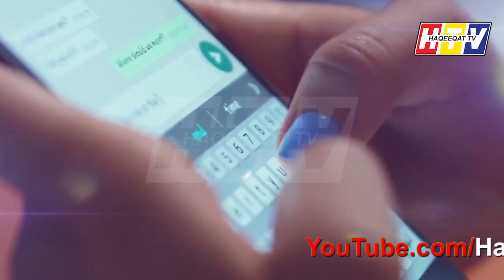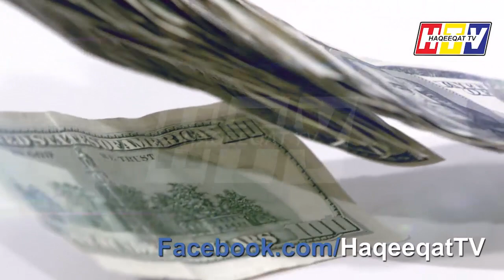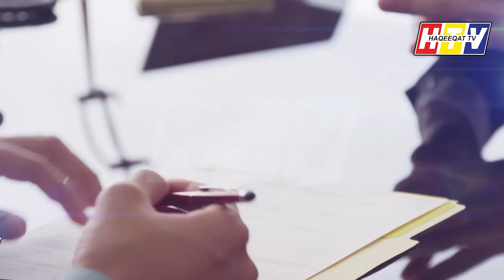Dheel or Deal Imran Khan has Decided the Future of Maryam and Nawaz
Imran Khan is not giving any dheel or deal to Nawaz Sharif or Maryam Nawaz. Media persons are giving details that NRO has done with Khan and it will appear in few days.